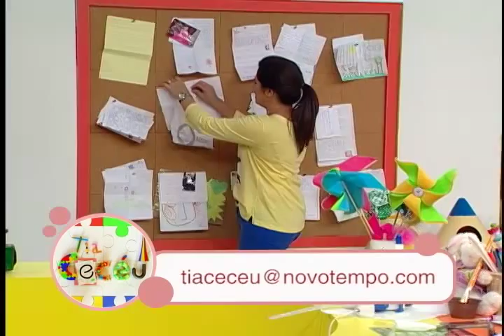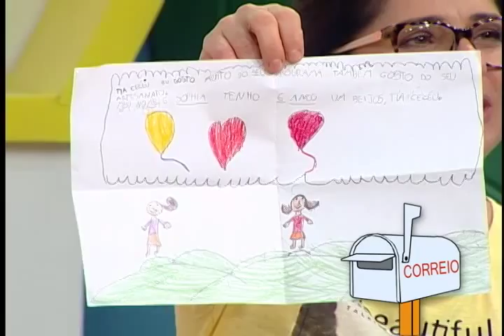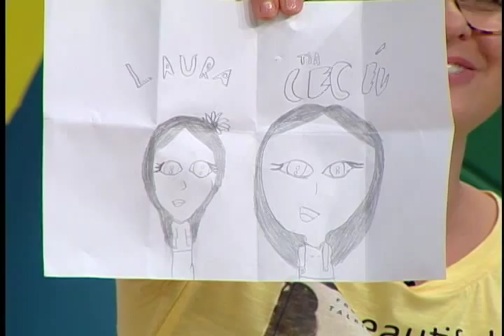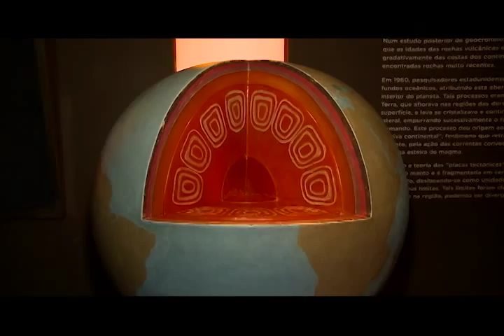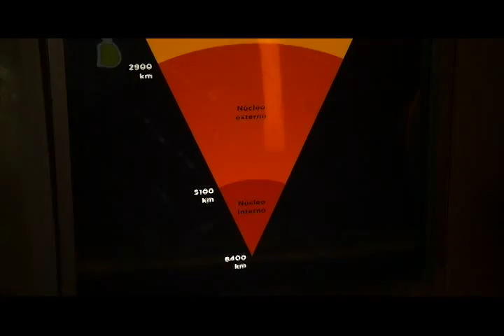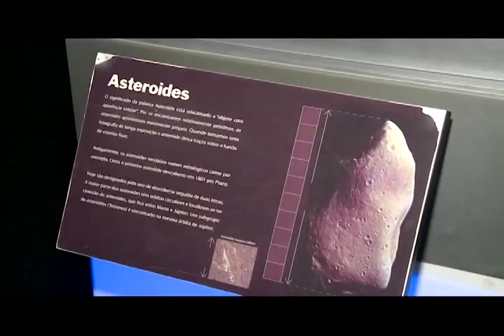HTC 130815 ELE DORMIU